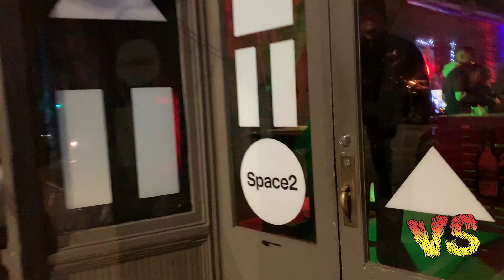VS II RECAP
Welcome to VS, a party where 4 Djs battle it out to see who is the people's champ for the night and get to say they're the champ in the city until some one takes the belt. Thrice Groove had to defend the VS title against 3 new competitors. Abe Hyde, Empress Rah, and Foxxy.  See if Thrice Groove kept the belt VS II.

Thank You Deep Eddy for the party vibes.